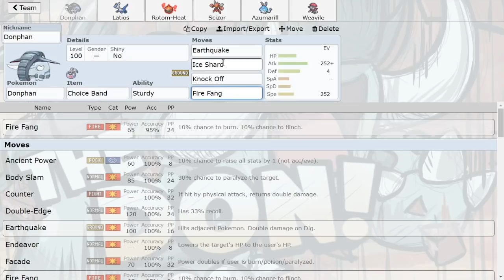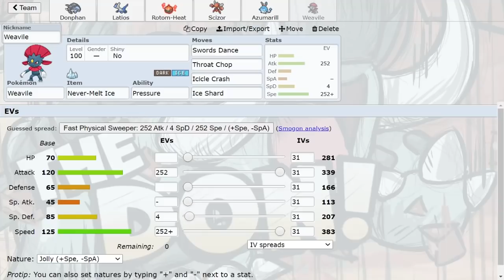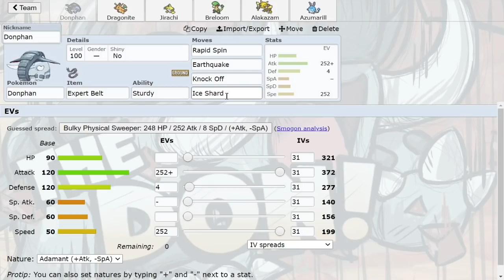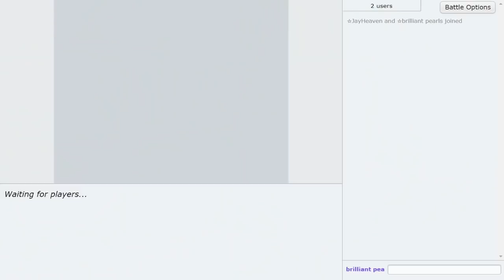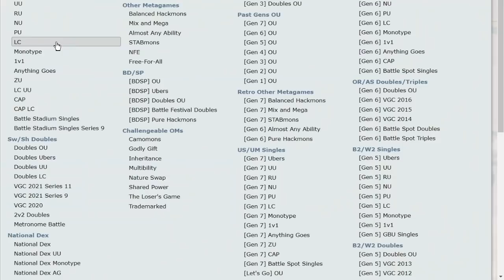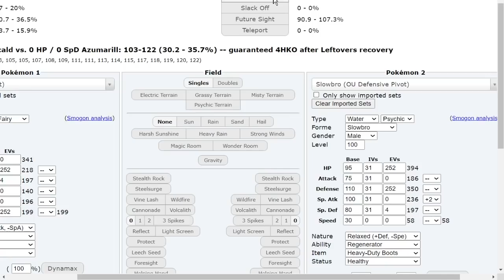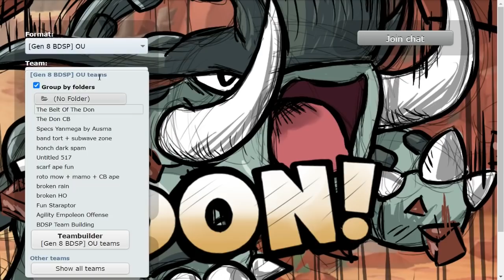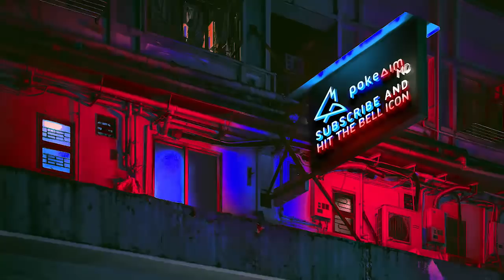DONPHAN "THE DON" BREAKS OU! Pokemon Brilliant Diamond and Shining Pearl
The Don came to win. Donphan is kinda nice in the Pokemon Brilliant Diamond and Shining Pearl OU Tier! With fantastic Utility in Knock Off and Rapid Spin, Priority in Ice Shard and a strong Earthquake, Donphan is a solid pick! Hope you guys enjoy this BDSP OU Pokemon Showdown live with the Don!

00:00 Donphan The Don Is Back!
01:31 The Don fights its first Scizor
07:18 Double Beast, Raikou and Suicune! (I still call them dogs idc)
12:26 Rotom-H has a niche in OU!
17:36 We Love Sturdy Donphan!
21:21 Can we break Stall with Weavile?
33:50 Dragonite is Outraged!
44:45 LMAO
46:06 Another Machamp, the Final Game!

asfgerthrrth Enjoy!